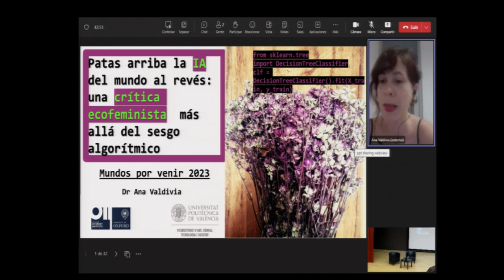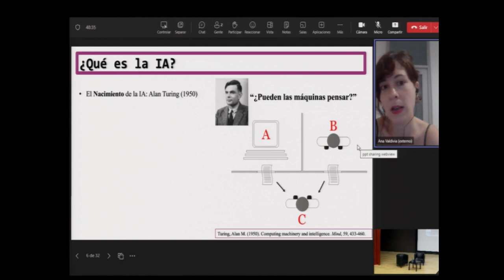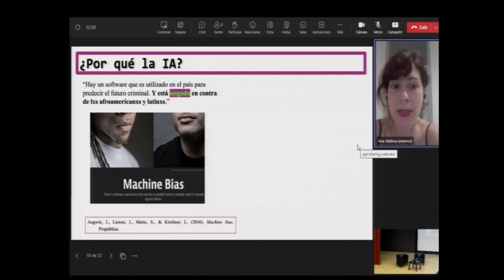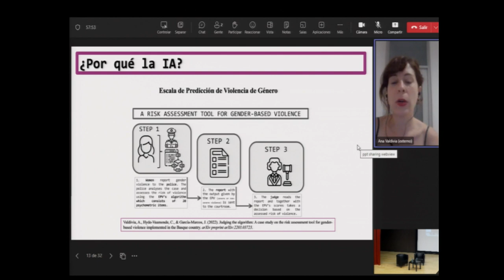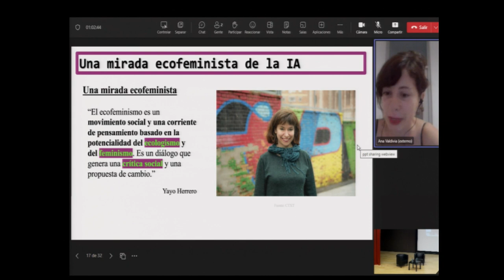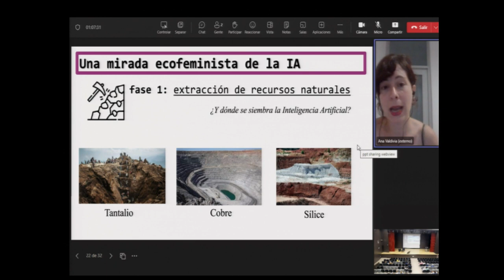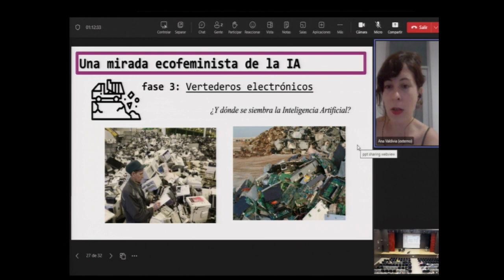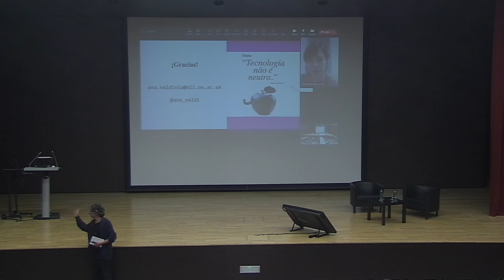II Encuentros Mundos por venir. Inteligencia artificial, digitalización y ecología.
II Encuentros Mundos por venir. 4 encuentro: Inteligencia artificial, digitalización y ecología.
Ana Valdivia y Jorge Pigem.
Universitat Politècnica de València. 28 octubre 2023